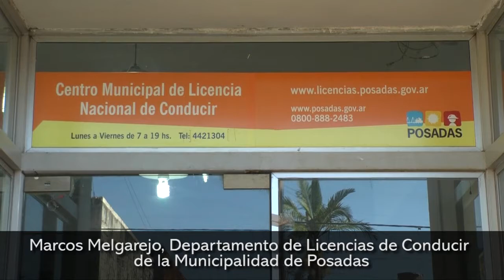Marcos Melgarejo, titular del Departamento de Licencias de Conducir de la Municipalidad de Posadas